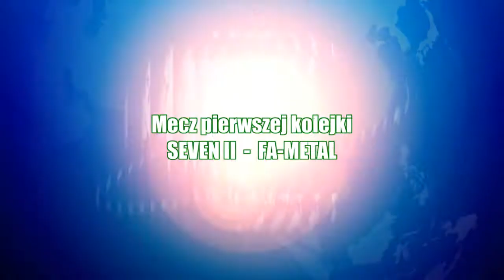1 kolejka ALHPN Kłobuck 2014/15 . SEVEN - FA-METAL